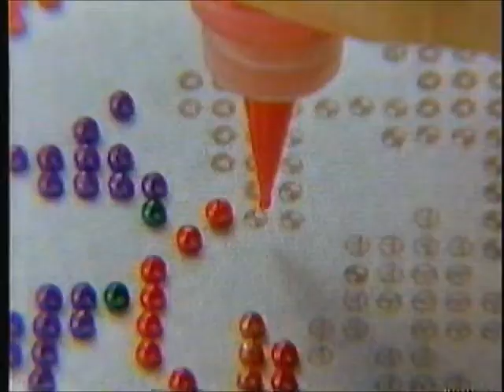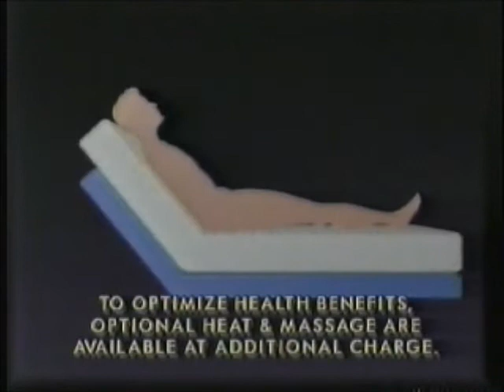TLC commercials ca. 1992, part 1/3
The latest cable network I'm adding to my channel!  Back when TLC was actually about learning, and not about stupid reality shows.

Commercials aired during an episode of Beliefs (The Other Side of the Moon).